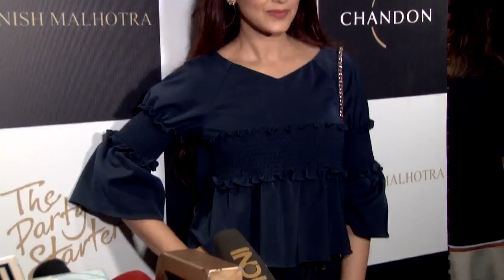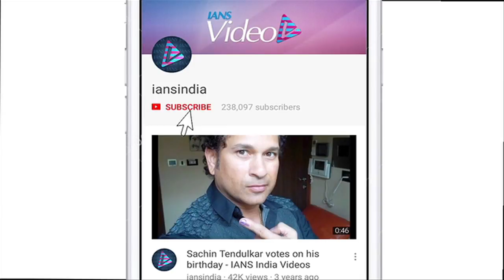Trendy & Shapely CELEBS at Manish Malhotra’s Sparkling event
Sparkling Wine brand Chandon has collaborated with master couturier Manish Malhotra to launch two limited edition bottles for end of year 2017. In a first for both brands, Malhotra has designed two limited edition bottles for Chandon Brut in his signature glamorous style and in time for the upcoming festive season.